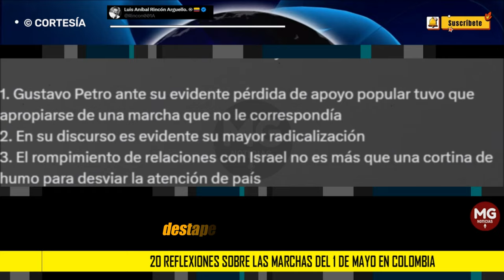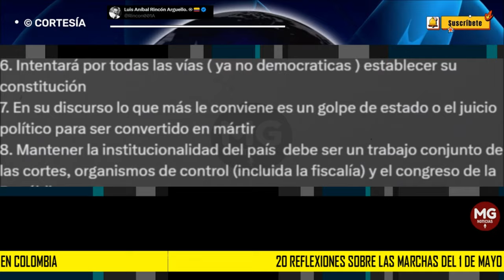20 REFLEXIONES 🔴 Sobre las marchas del 1 de Mayo en Colombia || Luis Aníbal Rincón Arguello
1. Gustavo Petro ante su evidente pérdida de apoyo popular tuvo que apropiarse de una marcha que no le correspondía
2. En su discurso es evidente su mayor radicalización
3. El rompimiento de relaciones con Israel no es más que una cortina de humo para desviar la atención de país
columna LUIS ANÍBAL RINCÓN ARGUELLO